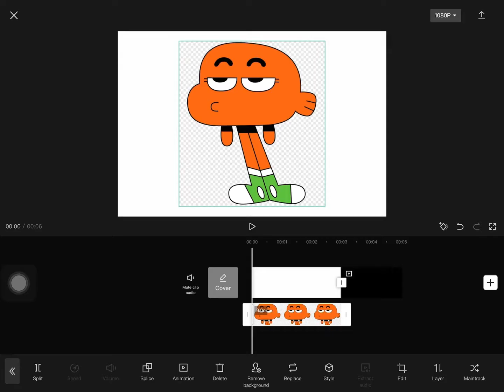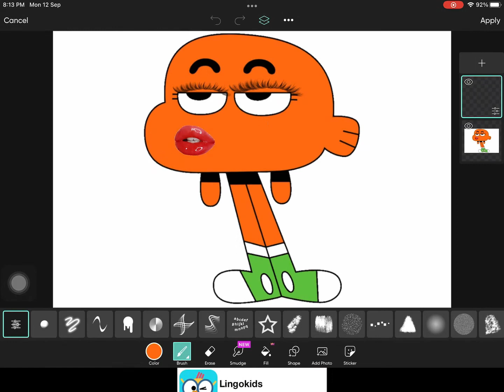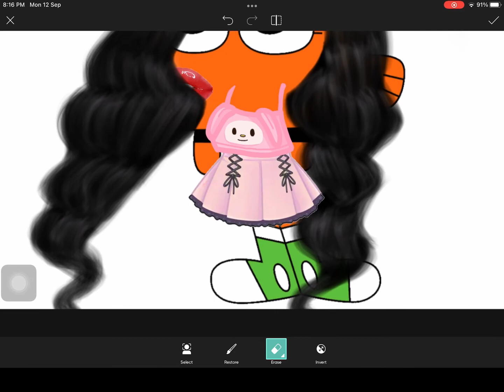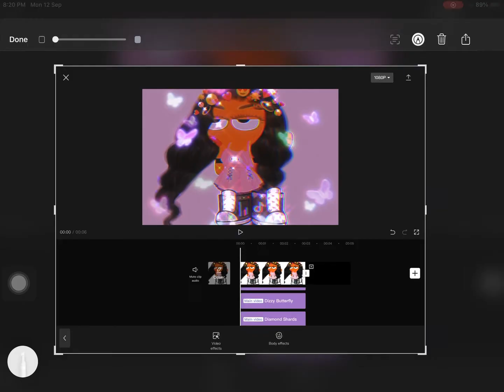Making Darwin a… 💅🏻🛍✨BADDIE✨🛍💅🏻